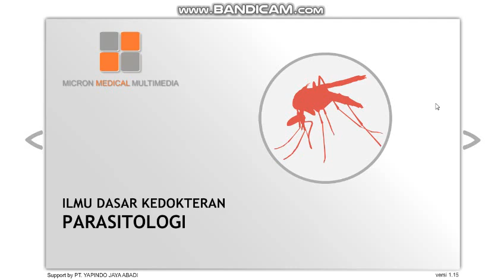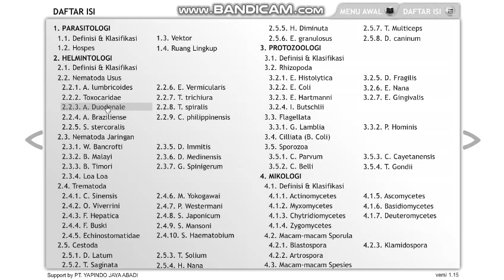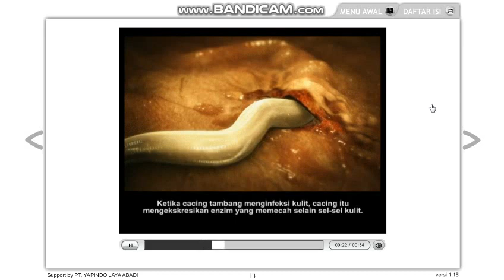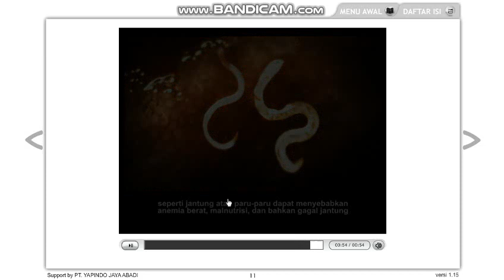video siklus cacing Trichuris trichiura dan Cacing Tambang